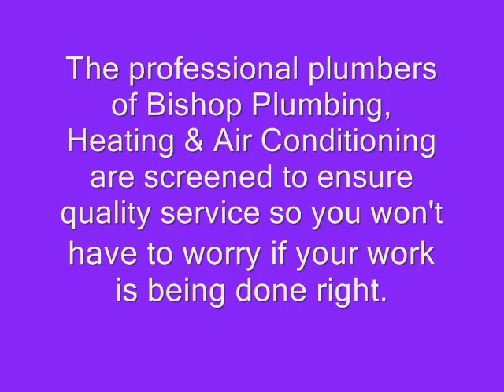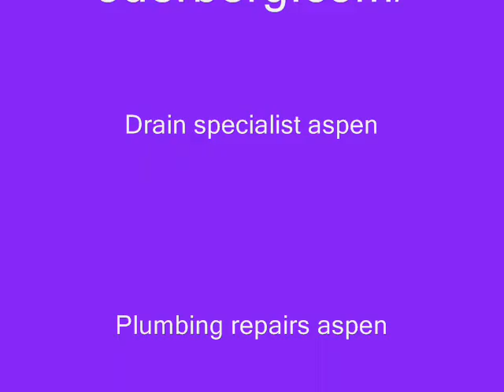Heating and Plumbing Supplies - Customer Satisfaction is Everything